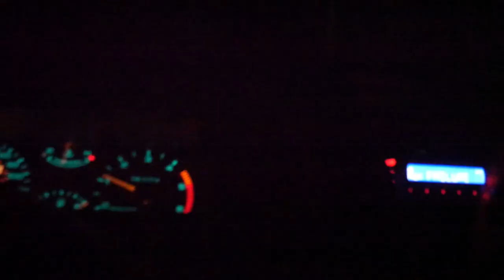Hitting Mailboxes with a Baseball Bat (From Stand By Me Movie)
We recreated the movie 'Stand By Me'. It was a lot of fun, no laws were broken in the filming process. We bought a mailbox for 20 bucks at Walmart, and built a post for it, then set it up in multiple locations, if you want the behind the scenes, let me know in the comments.